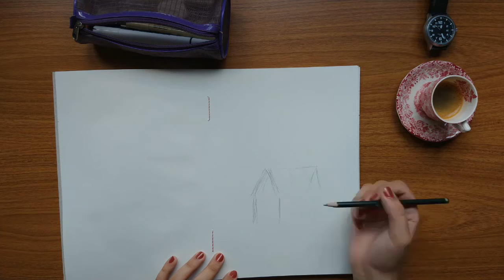a new year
Today is December 31th.

For the past few days, a question have been on my mind.
As with many people, for me the end of the year usually comes with a feeling of a reset in our lives.
All the accomplishments and all the goals we have been aiming seem that must reach its closure before a new year starts.
Meanwhile, all the new ideas must patiently wait the new year to come.

I love the sense of rebirth that comes with the new year. As December ends, lots of plans, projects and ambitions come to our minds. But there was one thing bothering me...

Why wait?

Why should I wait until the new year to start some new project? New hobby? A new habit perhaps?

I've recorded this video on December 31th of 2019, as a reminder to myself to start today anything I put my mind into.
Even if it doesn't turn out perfect, at least I can sleep well knowing that I did it, no matter what.

And I hope, that you, watching this video, don't wait until tomorrow to start.

I wish you all, a happy new year!